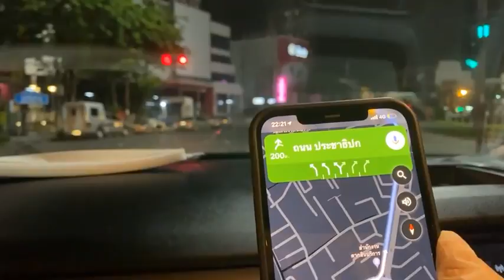Live ส่งออกซิเจนด่วน สี่เเยกบ้านแขก วงเวียนใหญ่ | อีจัน EJAN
Live📌ส่งออกซิเจนด่วน สี่เเยกบ้านแขก วงเวียนใหญ่